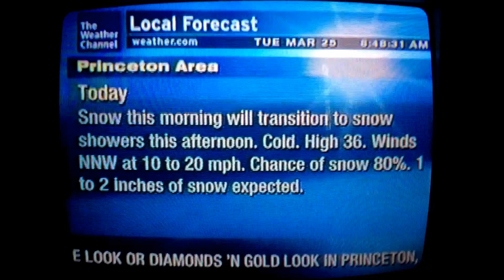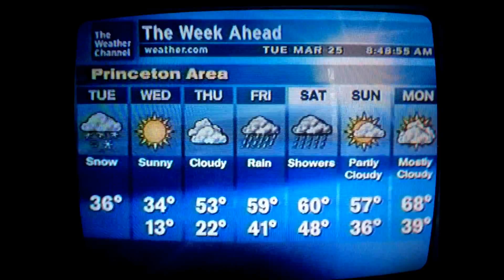Weather Star XL Bluefield/Princeton, WV 3/25/2014 8:48 AM ET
This was recorded in a cottage at Pipestem Resort State Park in WV. The song is "Mountain Sound" by Of Monsters and Men.